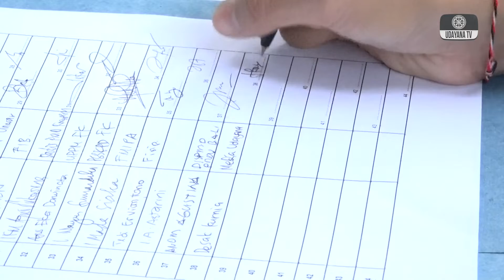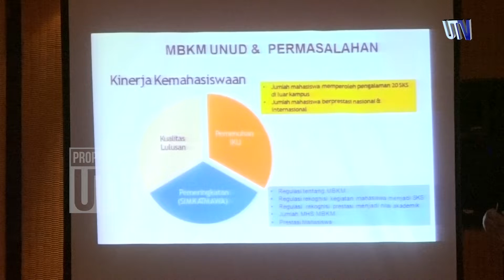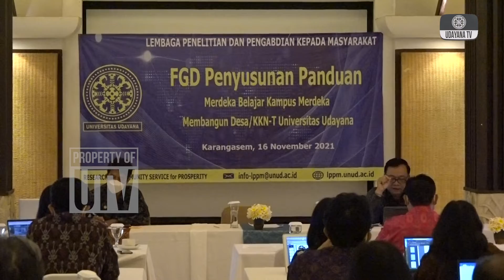[CUPLIKAN] LPPM Unud Finalisasi Buku Panduan MBKM Membangun Desa/KKN-T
LPPM Unud Finalisasi Buku Panduan MBKM Membangun Desa/KKN-T

Lembaga Penelitian dan Pengabdian kepada Masyarakat (LPPM) Universitas Udayana menggelar Focus Group Disscussion (FGD) Penyusunan Panduan Merdeka Belajar Kampus Merdeka Membangun Desa/KKN-T, Selasa (16/11/2021) di Rama Beach Hotel Candidasa Karangasem. FGD menghadirkan Kepada Dinas Pemberdayaan Masyarakat, Desa, Kependudukan, dan Catatan Sipil Provinsi Bali Putu Anom Agustina, S.IP., M.Si. sebagai narasumber yang membahas materi tentang Membangun Desa SGDs di Bali. Sementara itu, peserta FGD berasal dari Ketua LPPM Perguruan Tinggi di Bali, Koordinator Prodi dan Ketua UP2M masing-masing fakultas di lingkungan Universitas Udayana.

Pelaksanaan Merdeka Belajar Kampus Merdeka Membangun Desa/KKN-T ini merupakan salah satu dari delapan Program Merdeka Belajar Kampus Merdeka yang dicanangkan Kementerian Pendidikan, Kebudayaan, Riset, dan Teknologi. Setiap Perguruan Tinggi diwajibkan menyusun buku panduan agar dapat menjadi pedoman pelaksanaan MBKM Membangun Desa/KKN-T bagi dosen pembimbing dan mahasiswa agar dapat segera diimplementasikan.

Wakil Rektor Bidang Akademik Universitas Udayana Prof. I Gde Rai Maya Temaja mengatakan, FGD ini merupakan tahap finalisasi penyunan buku panduan. Wakil Rektor berharap melalui FGD ini pihaknya mendapat masukan dari stakeholder, baik dari narasumber maupun peserta dalam penyunan buku panduan.

Ketua LPPM Universitas Udayana Prof. Suarsana mengatakan, proses penyusunan buku panduan telah dimulai sejak program MBKM dicanangkan oleh Kementerian Pendidikan, Kebudayaan, Riset, dan Teknologi. Sebelumnya, LPPM Universitas Udayana telah mengagas pembentukan tim penyusunan buku panduan yang terdiri dari koordinator prodi, Ketua UP2M masing-masing fakultas, dan koordinator kabupaten KKN. Adapun masukan yang diberikan dari narasumber dan peserta diharapkan membuat buku panduan ini semakin komprehensif, sehingga program MBKM Membangun Desa/KKN-T ini dapat segera diimplementasikan pada periode KKN mendatang.

Ketua LPPM turut menjelaskan adanya beberapa perbedaan antara pelaksanaan KKN Reguler dengan KKN-T. KKN Reguler dilaksanakan  dalam  waktu 1,5 bulan, sedangkan KKT-T dilaksanakan dalam jangka waktu 1 semester. Selain itu, KKN Reguler dilaksanakan dengan menerapkan program KKN berdasarkan potensi desa. Sementara itu, KKN-T dilaksanakan berdasarkan tema-tema tertentu yang berasal dari 18 tujuan SDGs untuk kemudian menentukan program KKN yang dapat dilaksanakan di desa. Lebih lanjut, berdasarkan pengakuan SKS, pelaksanaan KKN Reguler diakui 3 SKS. Sedangkan, KKN-T diakui 20 SKS yang disertai dengan beberapa mata kuliah yang telah ditentukan oleh Koordinator Prodi.

Kepala Dinas Pemberdayaan Masyarakat, Desa, Kependudukan, dan Catatan Sipil Provinsi Bali Putu Anom Agustina, S.IP., M.Si. sebagai narasumber mengatakan, desa merupakan salah satu fokus pembangunan nasional, sehingga pembangunan desa termasuk dalam 18 tujuan SDGs. Pihaknya berharap Program MBKM Membangunan Desa/KKN-T dapat mendorong pelaksanaan SDGs di desa dengan program-program KKN yang juga sejalan dengan tujuan SDGs. Terlebih dibutuhkan sinergitas antara pemerintah, perguruan tinggi, swasta, dan masyarakat dalam upaya mencapai tujuan SDGs desa.

Desak Kurnia, Febiano Ramadhan melaporkan untuk Udayana TV

Redaksi : Gedung GDLN Universitas Udayana Lantai 1
Telepon : 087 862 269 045